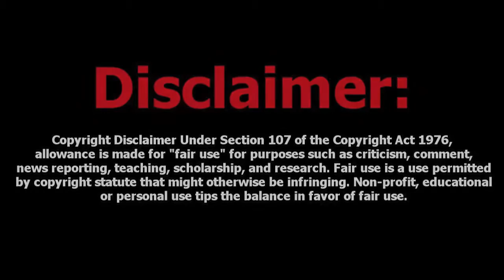[MW3] Under the Map → Hit and Run. (Special Ops) 【HD】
Thanks to xMassive-Twins!
Please leave a "Like" if you liked the video, Thanks!